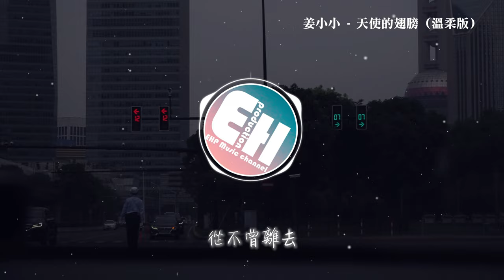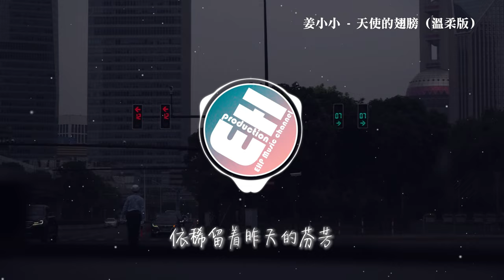姜小小 - 天使的翅膀（溫柔版）『若生命只到這裡 從此沒有我，我會找個天使替我去愛你。』『動態歌詞MV】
❖歌詞在下面❖
演唱：姜小小
作詞：徐譽滕
作曲：徐譽滕

那熟悉的溫暖
像天使的翅膀
劃過我無邊的思量
落葉隨風將要去何方
只留給天空美麗一場
曾飛舞的聲音
像天使的翅膀
劃過我幸福的過往
愛曾經來到過的地方
依稀留著昨天的芬芳
那熟悉的溫暖
像天使的翅膀
相信你還在這裡
從不曾離去
我的愛像天使守護你
若生命只到這裡
從此沒有我
我會找個天使替我去愛你
那熟悉的溫暖
像天使的翅膀
相信你還在這裡
從不曾離去
若生命只到這裡
從此沒有我
你還在這裡
從不曾離去
若生命只到這裡
從此沒有我
找個天使替我去愛你